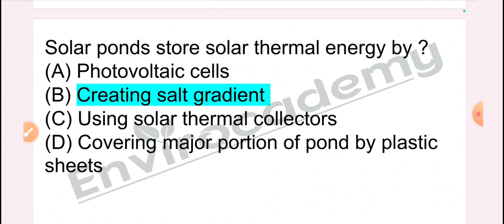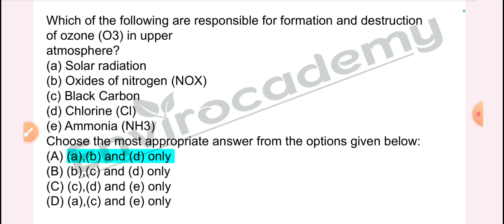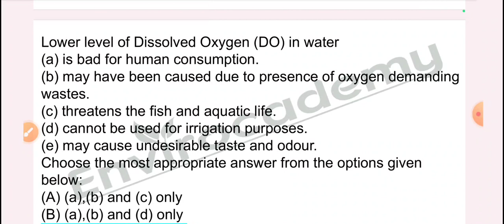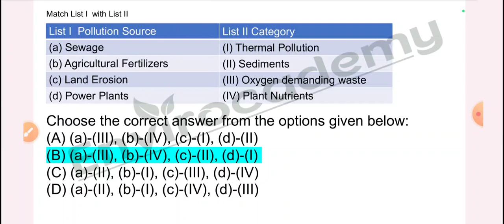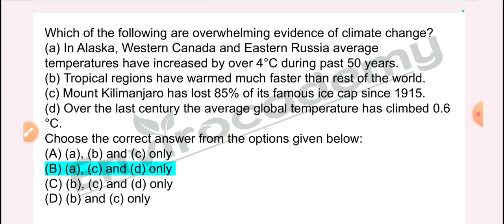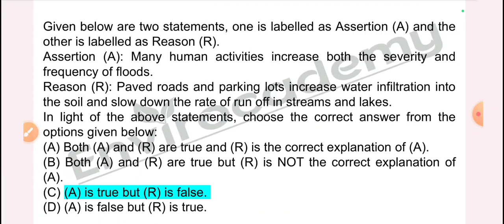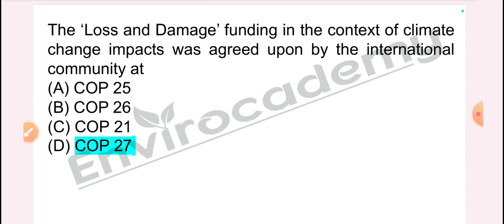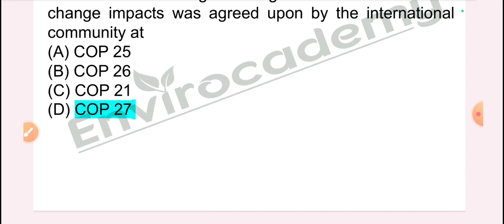Tops PYQs environmental science| Part 12| Envirocademy